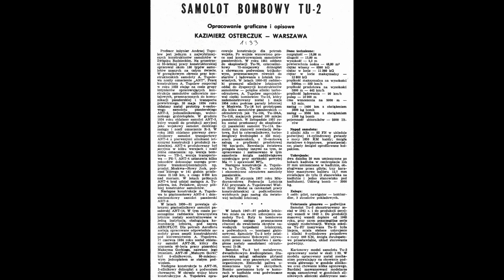Mały Modelarz 1970 / 05-06 - Samolot bombowy Tupolew Tu-2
Samolot Tu-2 był dwusilnikowym bombowcem średniego zasięgu używanym przez polskie lotnictwo w latach 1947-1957. Konstrukcję tego samolotu opracował Andrzej Tupo-lew. Był to metalowy średniopłat o rozpiętości skrzydeł wynoszącej 18,86 m i długości 13,80 m. Mógł pomieścić załogę pięciu osób i miał udźwig bomb wynoszący 3000 kg. Samolot Tu-2 osiągał prędkość maksymalną 550 km/h na wysokości 5400 m i miał zasięg 1400 km z obciążeniem bombowym. Był wyposażony w dwa działka 20 mm i trzy karabiny maszynowe kalibru 12,7 mm.

skala (scale): 1:33
opracował (designer): Kazimierz Osterczuk